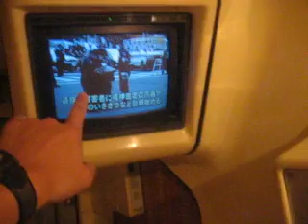Ahkihabara Capsule Inn Capsule